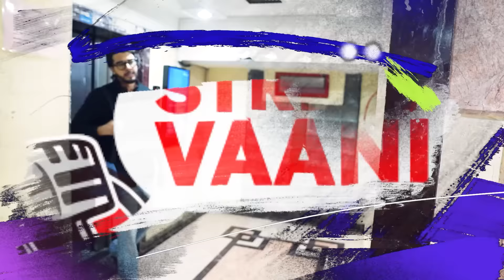IND Vs NZ from Dharamshala | Fans React | SK StreetVaani Powered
The beautiful streets of Dharamshala experienced a lot of activities as Team Sportskeeda was there to interact with the fans, indulge in fun activities like roadside sports quizzes, and share some cheeky banter about our favourite game ever. The streets came alive as the two titans were getting ready to clash. Experience all this and more in Sportskeeda Streetvaani Powered by @philipsindiaofficial

Sportskeeda Cricket is your home for the latest Cricket content - Articles, latest Highlights, real-time updates, untold stories, latest cricket updates, amazing documentaries, and in-depth analysis videos about the teams, players, and leagues you really care about.